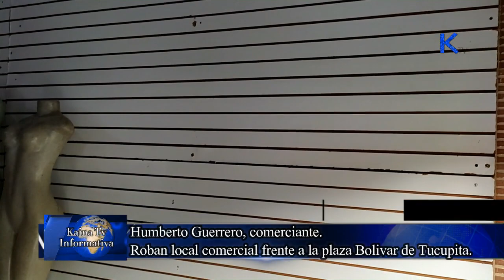Roban un local comercial en el centro de Tucupita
El comerciante Humberto Guerrero fue víctima de robo la madrugada de este viernes 18 de noviembre de 2022. Los sujetos hasta ahora desconocidos violentaron el techo plata banda de su establecimiento comercial e ingresaron para llevarse casi todo lo que había en el local.

Este comercio está ubicado al frente de la plaza Bolívar, al lado de la casa del Artista Plástico, en Tucupita.